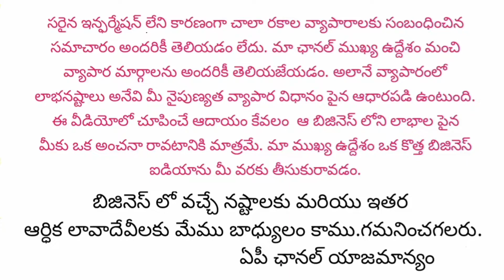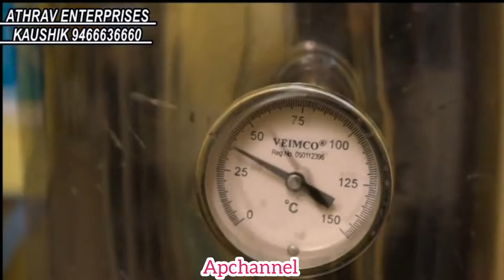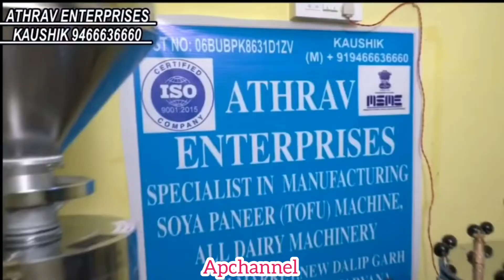How to start Soya Milk Business | Self Employement Business Idea || Apchannel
Soya Milk and Soya Paneer Making Machine Suppliers :
Athrav Enterprises
Haryana